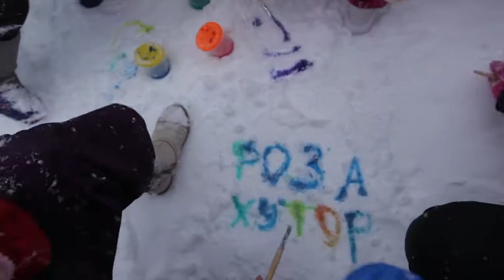World Snow Day 2013 - Rosa Khutor, Russia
This is the official after movie for the 2nd edition of World Snow Day in Rosa Khutor which took place January 20th 2013.